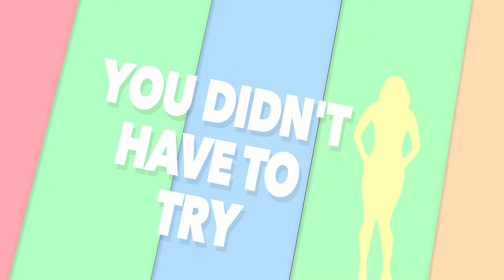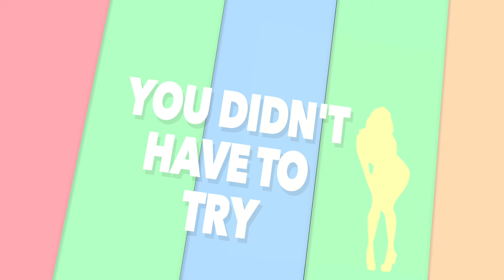Bonita Lyric Video by Peter James Band